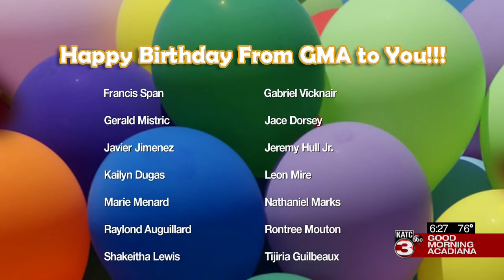Today's Birthdays 06/24/2021